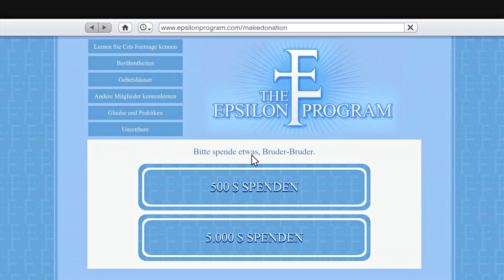Let's Play GTA 5 [Deutsch/German] #80: The Big One: Das große Ding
Ich spiele die german Xbox Version von Grand Theft Auto "GTA" 5 im englischen Originalton mit deutschen Untertiteln in 1080p Full HD, natürlich blind und live Kommentar auf Deutsch.

Grand Theft Auto V, kurz GTA V, ist ein Videospiel des schottischen Entwicklers Rockstar North für die PlayStation 3 und Xbox 360. Es ist das insgesamt elfte Spiel der Videospielserie Grand Theft Auto (GTA). GTA 5 spielt in der fiktiven Stadt Los Santos, die Los Angeles nachempfunden ist. Los Santos liegt im fiktiven Bundesstaat San Andreas, der Südkalifornien und den umliegenden Bundesstaaten ähnelt und zuvor schon Schauplatz des ersten Grand-Theft-Auto-Spiels und Grand Theft Auto: San Andreas war und erstmals in der Seriengeschichte steuert der Spieler drei unterschiedliche Protagonisten: Michael, Trevor und Franklin. Zudem wird es mit Grand Theft Auto Online eine Multiplayer-Möglichkeit geben, die mit dem Multiplayer-Modus von Max Payne 3 vergleichbar ist und als eigenständiges Spiel gilt, aber ausschließlich mit dem Hauptspiel erhältlich ist. GTA V erzielte bereits innerhalb von nur drei Tagen einen Umsatz von mehr als einer Milliarde US-Dollar und überholte damit Call of Duty: Black Ops 2, was in dieser Zeit nur etwa die Hälfte einbrachte. In Deutschland konnten bisher etwa eine Million Exemplare abgesetzt werden. Weltweit sollen über 15 Millionen Exemplare von GTA 5 innerhalb der ersten drei Tage verkauft worden sein. Etwa zwei Wochen nach Verkaufsstart veröffentlichte Rockstar Games Grand Theft Auto Online, mit dem durch ein kleines Update bis zu 16 Spieler gegeneinander spielen können.

Das Ende naht: Michael, Lester, Franklin und Trevor nehmen den final heist The Big One - das 'große Ding' - auf subtile Art und Weise in Angriff und beginnen mal damit, 2 Panzerwagen zu kidnappen. Danach wird einfach das Gold reingeladen und abgefahren. Ob es wirklich so einfach ist?